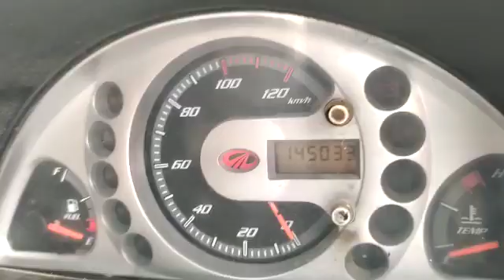Mahindra SUPROMAXITRUCKT2BSIII 4X2Pickup 2016